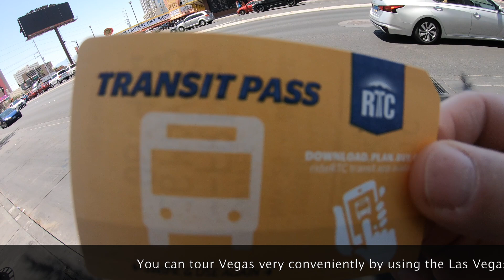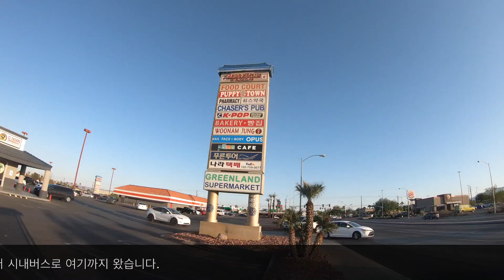Sightseeing by Las Vegas City Bus 라스베가스 시내 버스로 관광하기